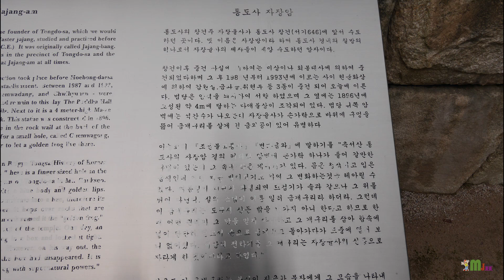"자장암" ~ 양산 통도사의 산내 암자중 한곳,여행,힐링^^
설명: 통도사 뒷산에 있는 많은 암자중 하나인 자장암
대한불교 조계종 소속의 사찰로 통도사의 산내 암자중 하나임.
신라 진평왕때 승려 자장이 수도하였다 함.
선행을 많이하거나 불심이 강한사람에게 바위 구멍속 황금개구리가 보인다고 해서 많이 알려진 사찰이다.